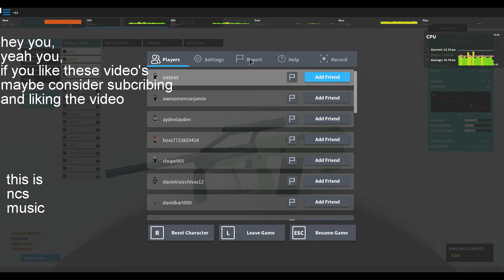fantome forces ep 1 (ROBLOX)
5 likes please

pc specs
amd fx 6300 six core 3.50ghz
8gb ram ddr3
1tb hdd
windows 10
r7 250 2gb graphics card

pc from cyberpower pc